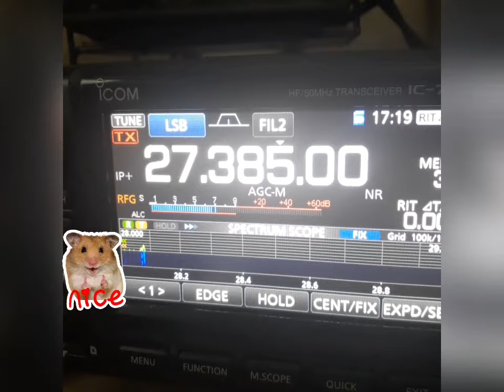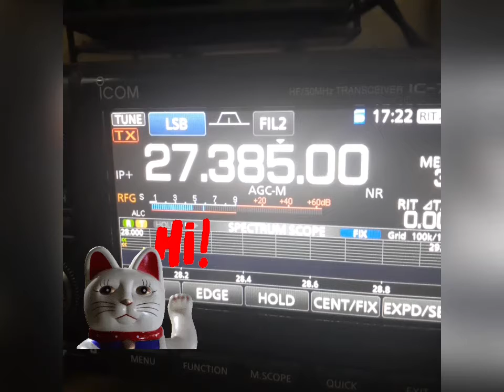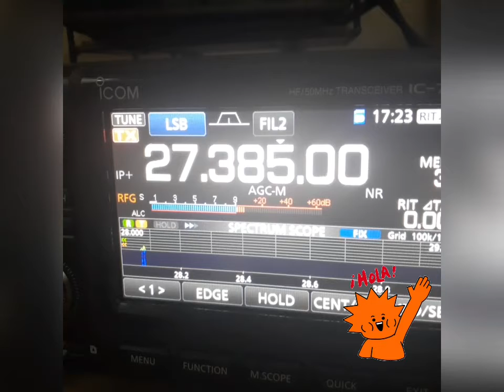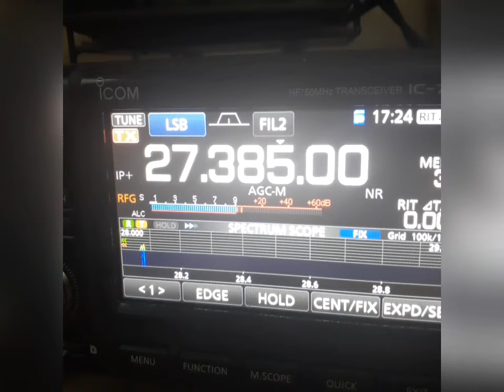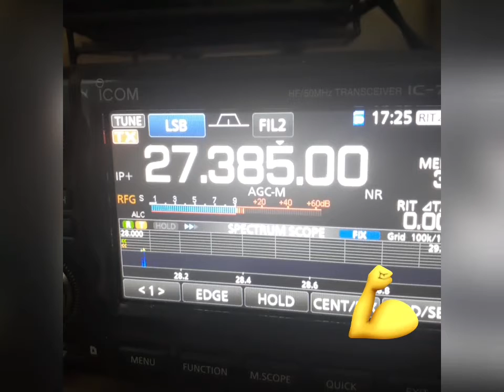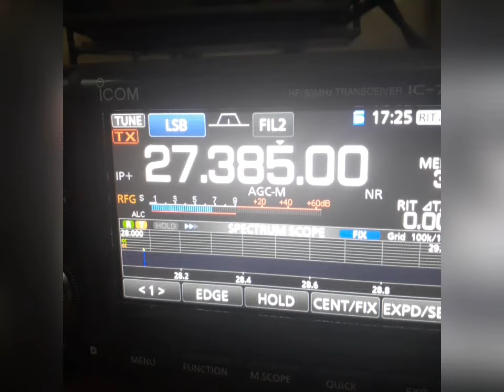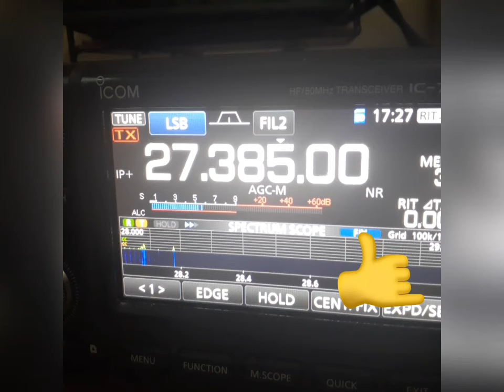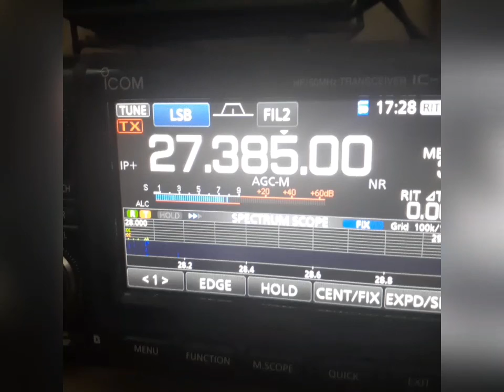Talking with my friends on CB channel 38 2021/10/22. Remeber to Subscribe 73!!!